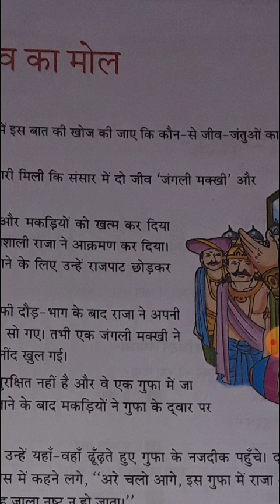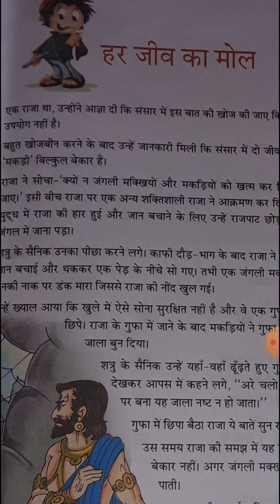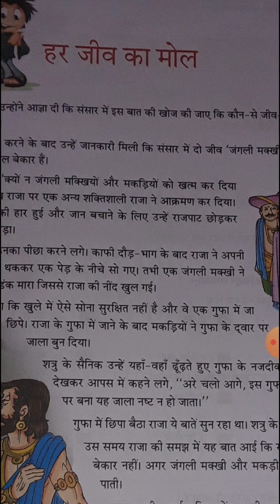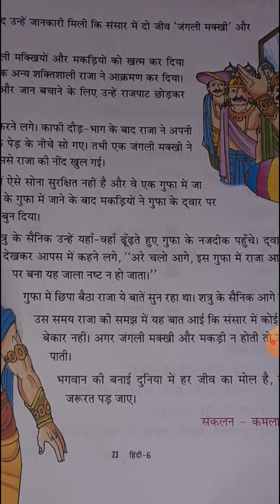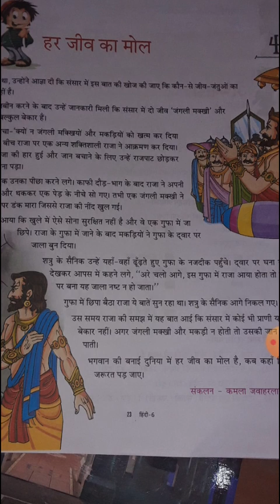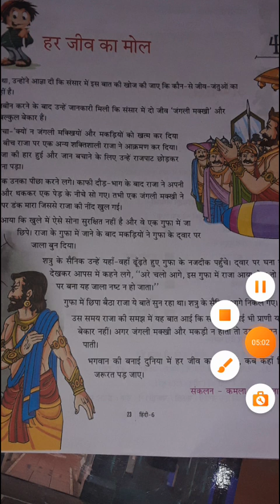M.u.s public schools class 6 lesson 4 reading